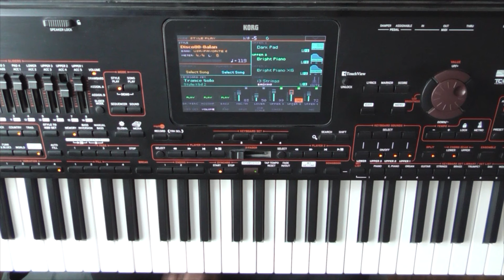New Italo 80s - Diamond Hear ( Instrumental & Danekoo1 )